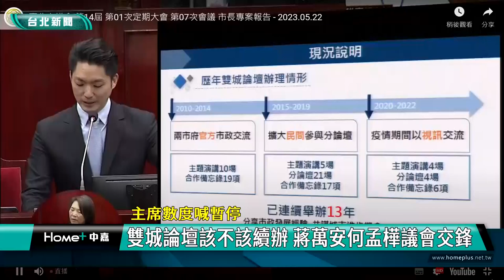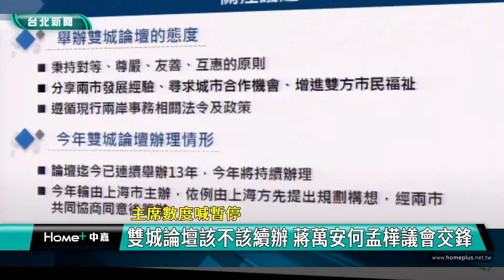雙城論壇 蔣萬安|統戰 交流|共機 繞台|質詢 何孟樺|台北 上海|陸委會 賴清德|2023 中嘉新聞|主席數度喊暫停 雙城論壇該不該續辦 蔣萬安何孟樺議會交鋒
台北上海輪流辦的雙城論壇該不該繼續 何孟樺蔣萬安議會言詞交鋒火花十足

（中嘉新聞記者張啓騰/台北採訪報導）
連辦13年的台北上海雙城論壇在台北市議會引爆台北市長蔣萬安與台北市議員何孟樺激烈的言詞交鋒，何孟樺質疑蔣萬安選前說舉辦雙城論壇的前提是共機不擾台，今年續辦是否違背選前承諾，蔣萬安則回應副總統賴清德日前才公開表示要透過合作促進兩岸了解、理解及諒解，陸委會也肯定歷屆雙城論壇成果，反問何孟樺是要打臉陸委會嗎?雙方對話火爆連議會主席都數度喊停，要兩人好好問話，好好回答。

台北市長蔣萬安5/22在台北市議會進行專案報告，針對台北上海雙城論壇，蔣萬安表示這項城市交流活動已經連辦13年，今年會繼續舉辦，不過市議員何孟樺質詢時表示蔣萬安選前曾說共機不擾台才辦雙城論壇，質疑背棄選前承諾。

蔣萬安則以副總統賴清德日前才說不應該放棄與中國交流的機會，陸委會也肯定歷屆雙城論壇成果，蔣萬安更反問何孟樺是要公開打臉陸委會嗎?

兩人激烈言詞交鋒場面火爆讓議會主席副議長葉林傳多次喊停，提醒雙方好好問、好好答。

據了解由台北市與上海市輪流舉辦的雙城論壇預計今年夏天在上海舉行，蔣萬安強調會秉持對等、尊嚴、友善、互惠原則，分享兩市發展經驗，藉由觀光文化體育等領域的交流合作，促進雙方城市發展並增進市民福祉。